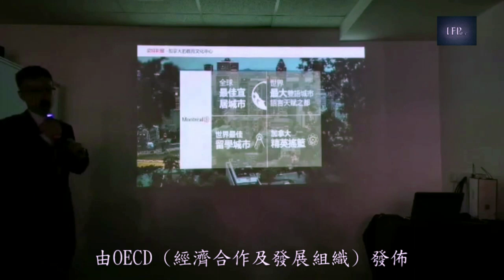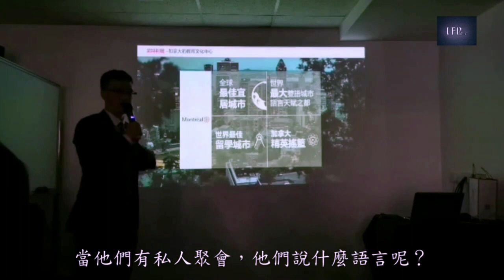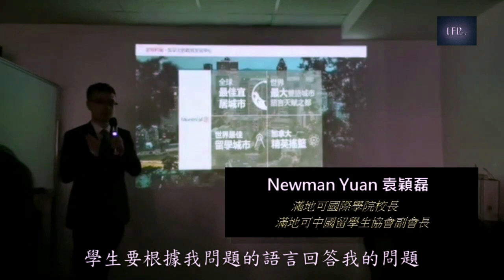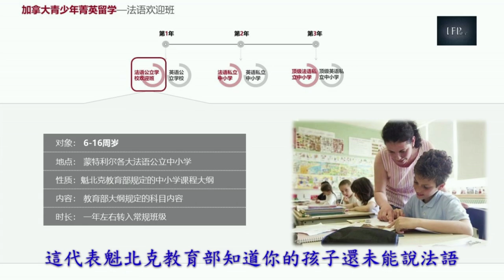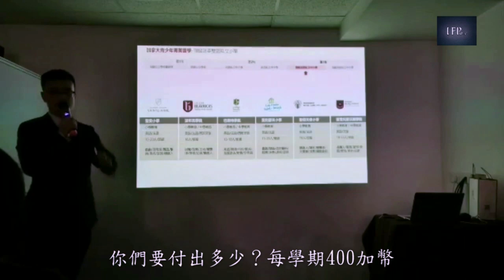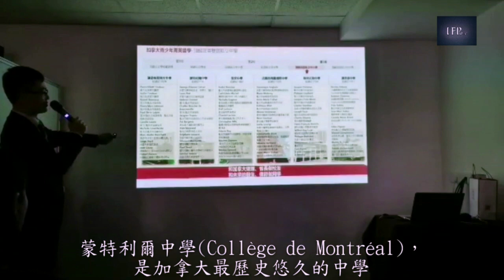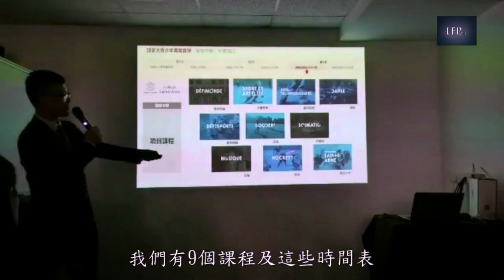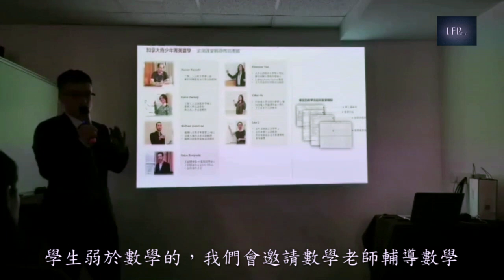PEQ 申請人的疑慮: 如果我的孩子在滿地可 (Montréal) 留學，將會變成怎樣?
過去半年，我們已經接見了超過 500 名客人，他們都是想透過滿足 PEQ (Programme de l'expérience québécoise) 的要求去申請魁北省的省提名，從而拿到楓葉卡 (加拿大永居身份證)。他們都是家長，為的都是自己的家庭，家裡的小孩，畢竟魁北克是一個法屬的地區，絕大部份的資訊都是法文，在搜尋方面都有一定的難度。我們替客戶辦理移民，除了替他們處理簽證事宜，還會替他們提供在魁北克省生活所需的資訊，而小朋友的教育是其中一個最大的需求，所以我們希望透過這短片，透過 Newman (蒙特利爾國際學院校長) 的講解，帶給一些"實際"的資訊給你，正如我們 "IFP" 的 "P" - Practical (實際)。